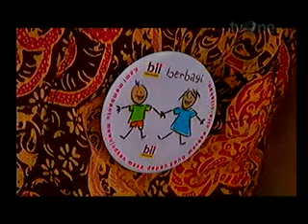BII Berbagi Untuk Poros Maritim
Media : TV One
Waktu : 09.46 WIB
Rubrikasi : BII Mybank
Narasumber :  Taswin Zakaria (Presiden Direktur BII)